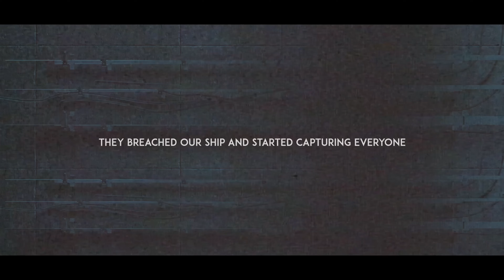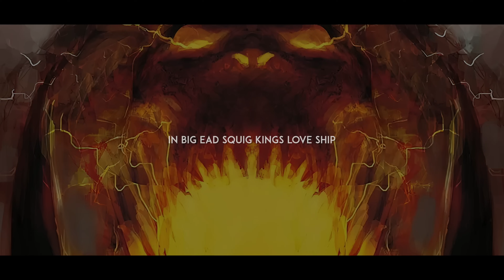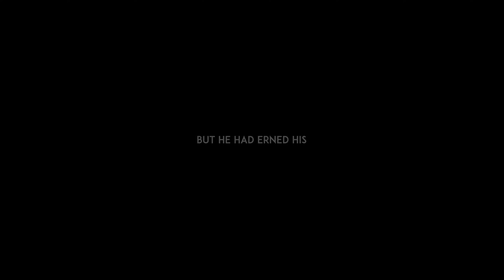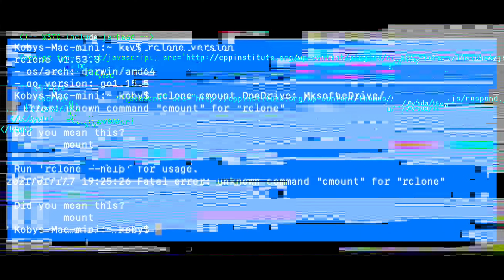Orks - Justice for Yarrick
"The announcement of Sebastian Yarrick's death had very green consequences"

Guest Starring @ChaoticVoicesofAndreas

All views and opinions expressed in this video belong to Warrior Tier and in no way reflect the views or opinions of Games Workshop Ltd.